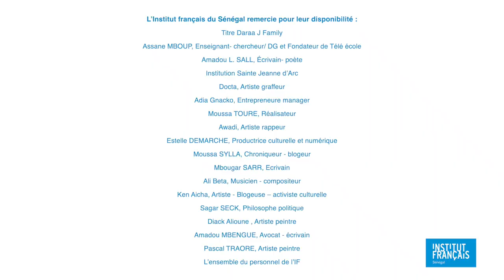La Nuit des Idées 2021⎮Sagar Seck - Philosophe politique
Cette situation m'inspire une quête de l'autre, de celui que je ne suis pas et qui n'est pas moi mais dont la définition passe par moi et réciproquement.